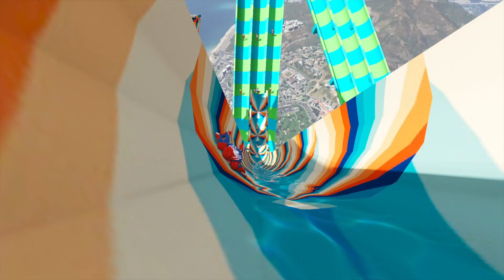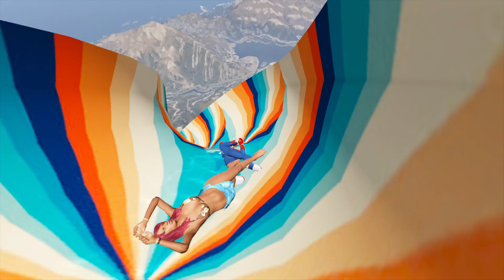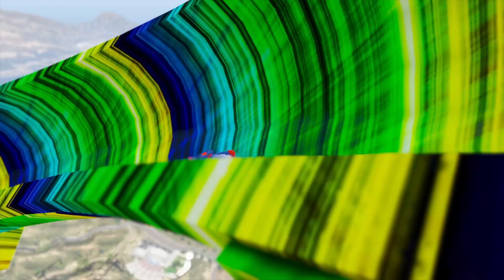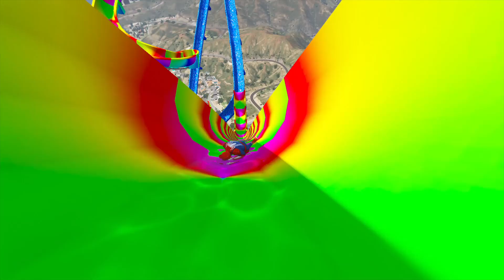GTA 5 Epic Water Slide Ragdoll Spiderman Compilation Euphoria - OP MOMENT